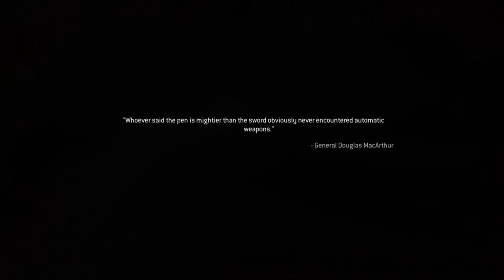COD MW Remastered - E